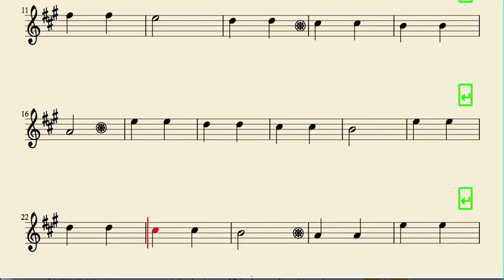Twinkle Twinkle Little Star Sheet Music for Alto saxophone, baritone sax and horn in Eb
Best Regards.